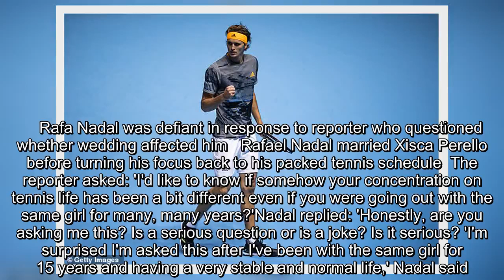✅ Rafael Nadal hits back at journalist who questioned whether his recent wedding affected him | Dai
✍  'Is this a serious question or a joke? That's bulls***!': Angry Rafael Nadal hits back at journalist who questioned whether his recent wedding affected him in shock ATP Finals defeatRafael Nadal was defiant in his response to journalist following straight-sets loss Spaniard was beaten 6-2, 6-4 by Alexander Zverev at the O2 Arena on Monday  World No 1 Nadal married longtime partner Xisca Perello in Mallorca last monthHe was angry as it was suggested performance could have been affected by that    Rafael Nadal was defiant in his response to a journalist who questioned whether his recent wedding affected him in his surprise ATP Finals defeat by calling it 'bulls***'.Nadal was beaten 6-2, 6-4 by Alexander Zverev in his opening match of the group stage of the London tournament on Monday.World No 1 Nadal married longtime partner Xisca Perello in Mallorca last month and was angry that a reporter suggested his performance against Zverev could have been affected by that.    Rafa Nadal was defi ...